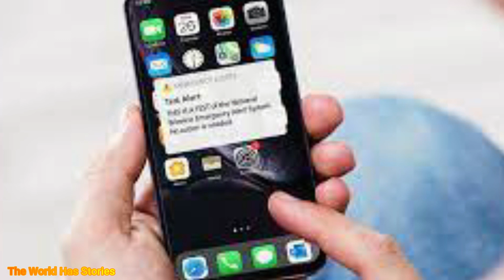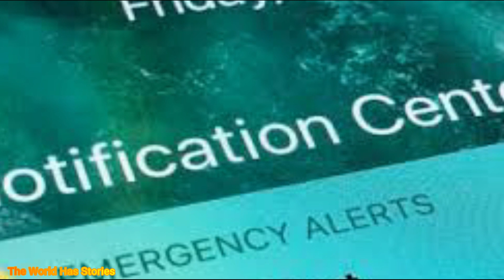Latest News | FEMA to conduct nationwide mobile communications emergency alert test on Oct. 4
Today's latest news info, both events, accidents, crime, law, unique news, politics, and American and international special coverage.

latest news article
latest news international
The World Has Stories